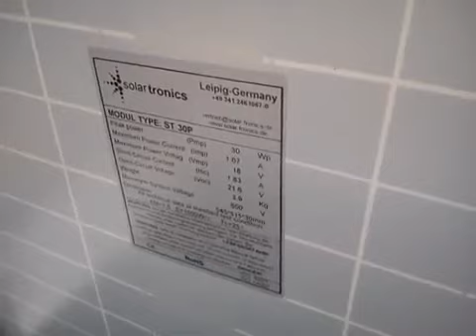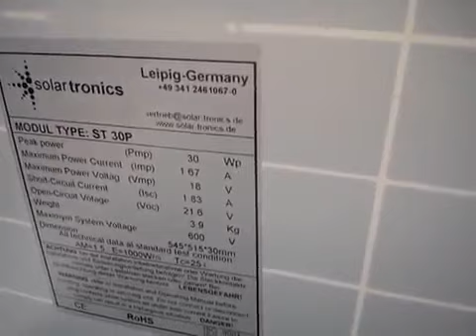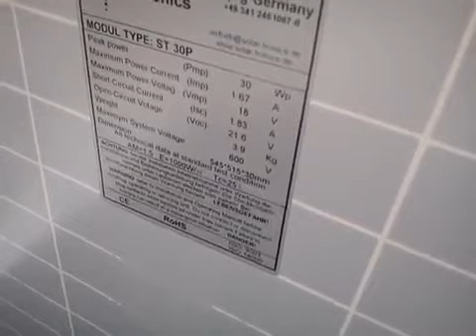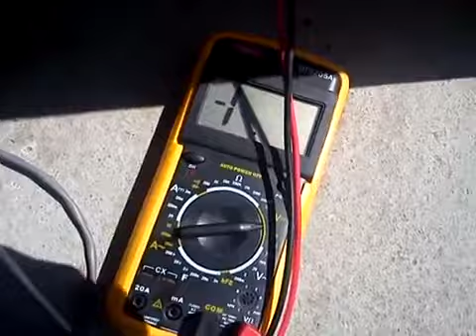Обзор, тест солнечной батареи на 30 ватт polykristall из Германии.